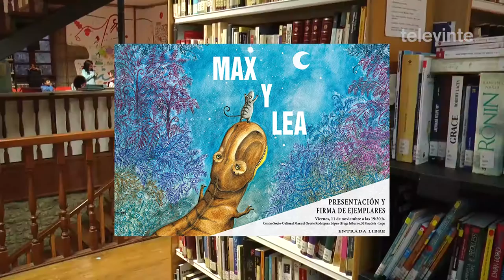Taller de debuxo e contacontos para presentar o libro 'Max e Lea' no Saviñao